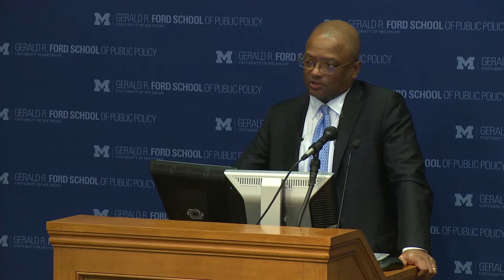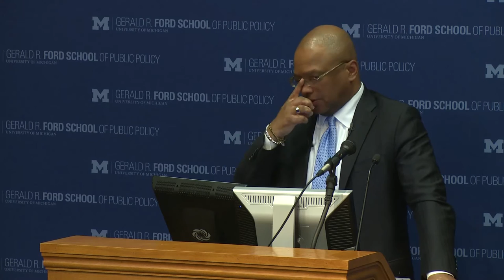Broderick Johnson: My Brother's Keeper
Broderick Johnson talks about the history, reasons, and impact of the My Brother's Keeper Task Force. February, 2016.